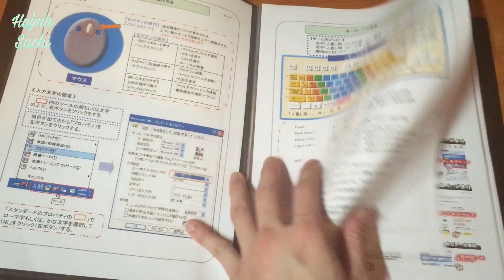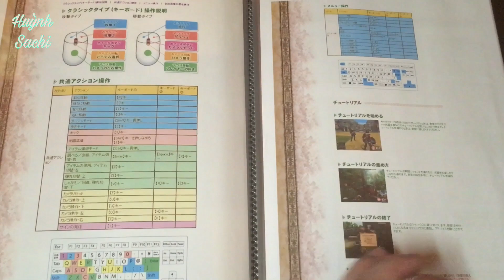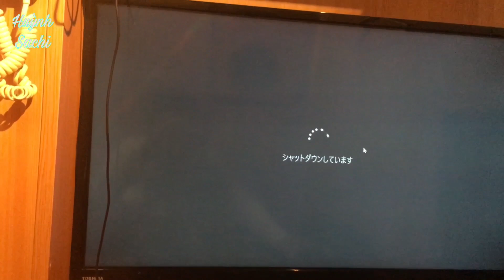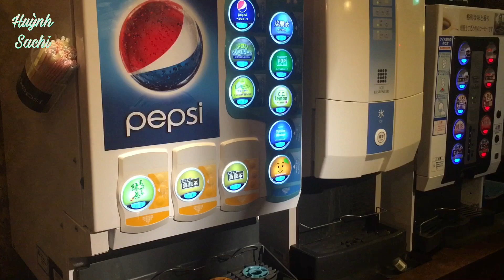Trải Nghiệm Cafe Ngủ Qua Đêm Ở Nhật | Cafe Internet Cuộc sống ở Nhật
Hôm nay vào quán cafe internet của nhật để tham khảo nè
Có rất nhiều cái hay và thú vị luôn á.

hôm nay ngồi xí lạnh mông
giật mình mới biết sang đông mất rồi
hôm nay lạnh quá đi mua chăn điện mọi người ơi
Hãy sub mình nhé để chúng ta có thể cùng nhau trò chuyện và chia sẻ cùng nhau nhiều hơn nào.
Nếu còn thắc mắc thắc nút gì thì inbox ngay cho mình nhé.
 Mình sẻ cố gắng trả lời sớm nhất nếu có thể
Kiện cáo bản quyền hợp tác xúc tác góp ý chê bai các kiểu con đà điểu ..vân vân và mây mây thì vào ngay mail mình sẻ giải quyết sớm nhất RẤT CHÂN THÀNH BIẾT ƠN
Ngoài các vấn đề trên thì lên fjuong giải quyết